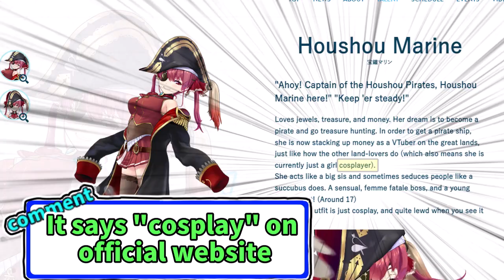Marine Teaches a Lesson to Senpai on Debut Stream [ENG SUB] Hololive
Birth: Jul.30
Height: 150cm
Illustrator: Akasa Ai